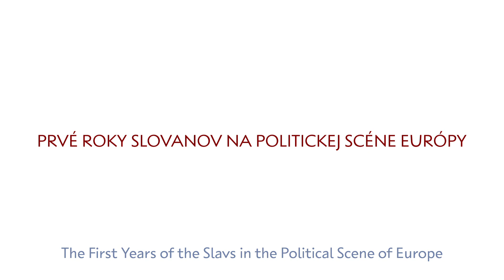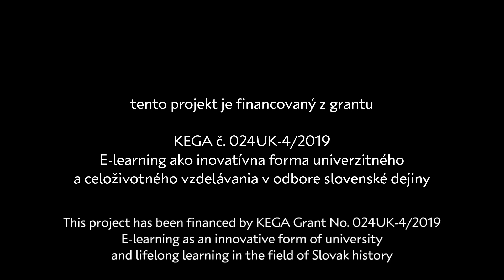Dejiny Slovenska (III. diel)/ The History of Slovakia (Part III)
Katedra slovenských dejín Filozofickej fakulty Univerzity Komenského uvádza Dejiny Slovenska: Prvé roky Slovanov na politickej scéne Európy (III. diel). Tento projekt je financovaný z grantu KEGA č. 024UK-4/2019 „E-learning ako inovatívna forma univerzitného a celoživotného vzdelávania v odbore slovenské dejiny“.

The Department of Slovak History at the Faculty of Arts at Comenius University in Bratislava presents The History of Slovakia: The First Years of the Slavs in the Political Scene of Europe (Part III). This project has been financed by KEGA Grant No. 024UK-4/2019 „E-learning as an innovative form of university and lifelong learning in the field of Slovak history“.